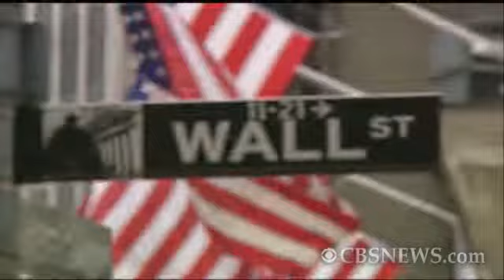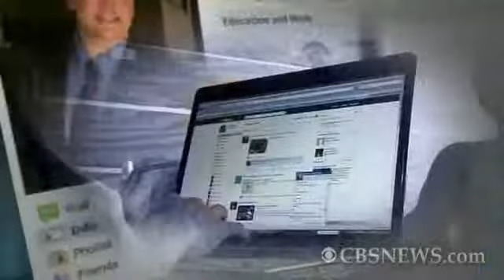Want to own a piece of Facebook?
The financial firm Second Market is connecting shareholders of Facebook - a privately-owned company - with wealthy buyers who want a piece of the action. John Bentley reports on the trades that are raising eyebrows at the SEC.